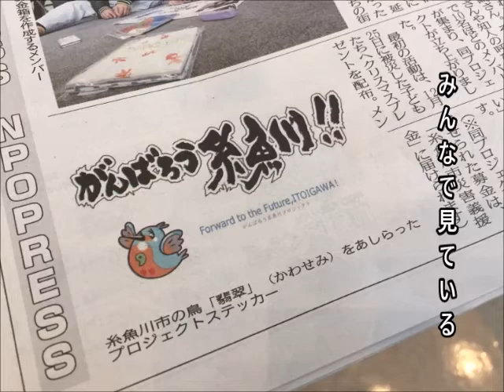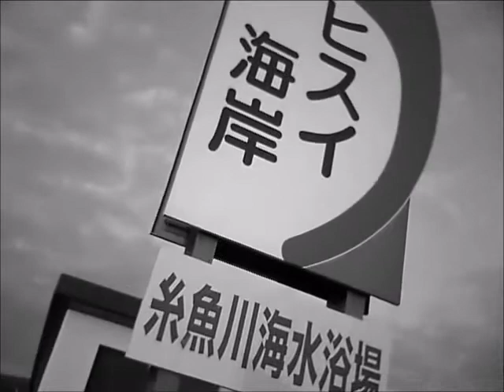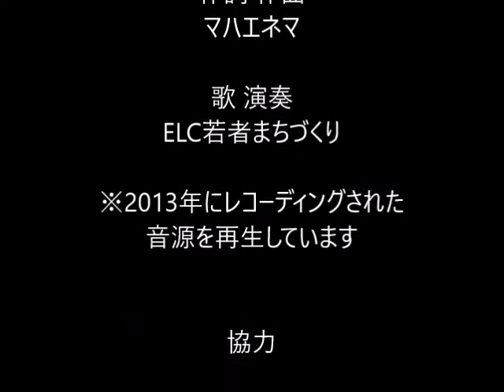mahae-records 244【がんばろう糸魚川 負けるな糸魚川②】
マハエレコーズ 244 【がんばろう糸魚川 負けるな糸魚川②】ご支援いただいているみなさまに心から厚く御礼申し上げます。
※挿入歌：まちの明日に（2013レコーディング音源）